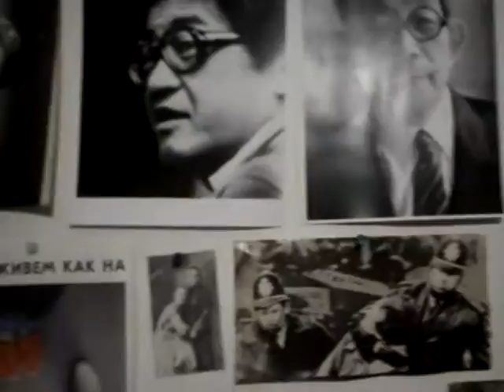MOV00032.MP4 Nature, Open Source Human, Draft Clip, Estonia, Eesti .:.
OShuman MOV00032.MP4 Open Source Human, draft material, You can use them , would be nice to know if you do or if you need original format.